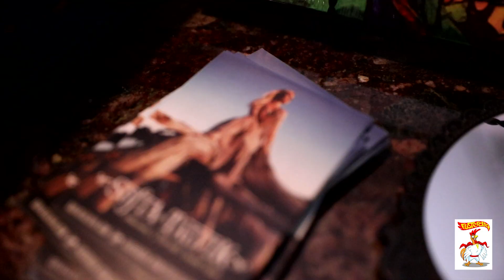Sofia Talvik performance and discussion from a private concert in Princeton, New Jersey.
Sofia Talvik -Americana/ Folk with Swedish Roots discusses her recently embarked upon North American tour, new LP,  influences, and the infamous stomp box.